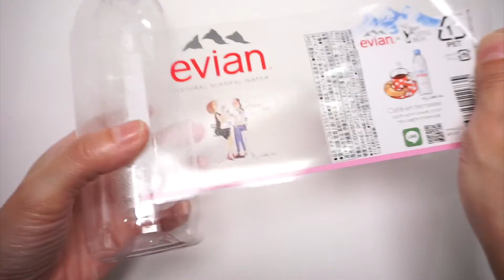DIY How To Make 'Tiger in the Kinetic Sand'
☆★☆ Vikistyle YouTube channel ☆★☆